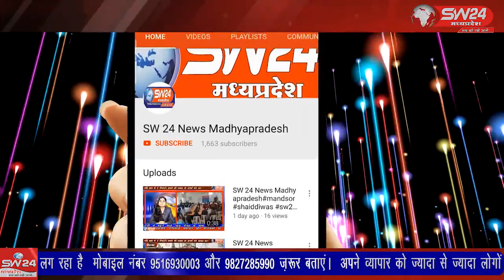SW 24 News Madhyapradesh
khargone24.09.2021 खरगोन जिले में 100 प्रतिशत वकसीनेशन कराने के लिये शासन प्रशासन स्तर पर लगातार प्रयास किये जा रहे थे ऐसे में टारगेट होने के बाद नगर पालिका प्रशासन और कॉलेज प्रबन्धन ने मिलकर लोगो में जागरूकता लाने के लिए एक विशाल रैली का आयोजन किया।